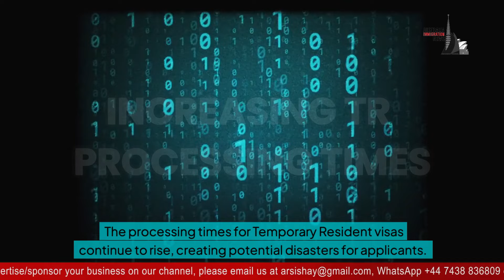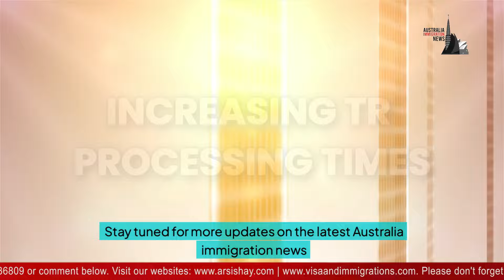Australia Immigration Bulletin 2024: Australian State Sponsorship allocations; Arrival of a new Visa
Australia Immigration Bulletin 8th July 2024 Updates 🔴 Join our Whatsapp Group/Telegram Channel 🔴 Sponsored Jobs

Welcome back to another video update by Australia Immigration News Youtube Channel. Today’s video update is about Australian State Sponsorship allocations; Arrival of a new Visa and much more.

Topics Discussed:

0:00- Australia Immigration Bulletin 8th July 2024 Updates
1:11 - ACT and South Australia Visa Allocations
1:33 - Western Australia Leads in Visa Increases
1:53 - New Visa Stream: Workplace Justice Visa
2:15 - Student Visa Fee Hike Sparks Controversy
2:39 - Increasing TR Processing Times: A Growing Concern